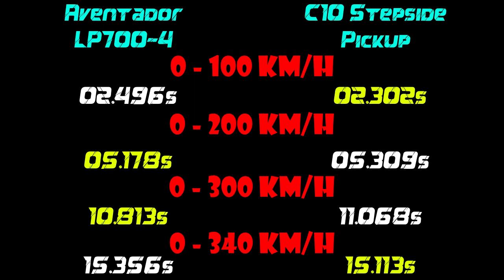NFS Payback - Lamborghini Aventador Coupe vs Chevrolet C10 Stepside Pickup - Drag Cars | Drag Race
Hello guys ^_^
Need For Speed: Payback - Lamborghini Aventador Coupe vs Chevrolet C10 Stepside Pickup - DRAG CARS / DRAG RACES

PC SPECS
CPU: Intel Core i7-4710HQ 2.5 Ghz Up to 3.1 Ghz
Memory: 8GB DDR3 1x8GB Memory
Graphics card: NVIDIA GeForce GTX 860M DDR5
Display: 15.6 "HD screen resolution 1366 x 768 pixels
System type: 64-bit operating system, x64 processor